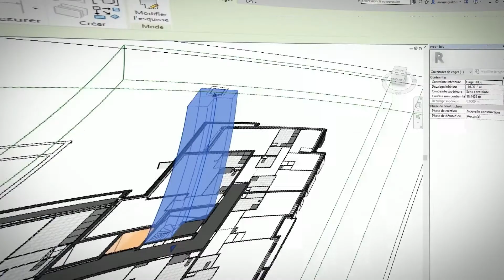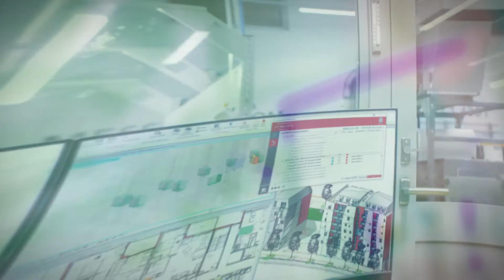Bureau Veritas icheck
Ce plug-in destiné à Revit d’Autodesk contrôle automatiquement la conformité du projet immobilier en cours de conception